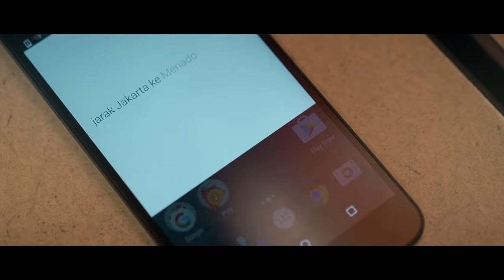BEST VLOG - QUALITY EVER CHANDRALIOWSTORY NEW #2017